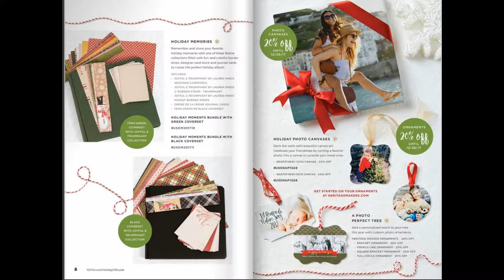Youngevity Holiday Christmas Gift Guide -Now Available !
Use Youngevity referral I.D. Number: 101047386 - during checkout

No matter whom you’re shopping for, you’ll find something that’s just right for the foodie, crafty artist, jewelry lover, and even the lovable pet in your life*. This season, delight your loved ones with irresistible items that are sure to be the highlight of their day.